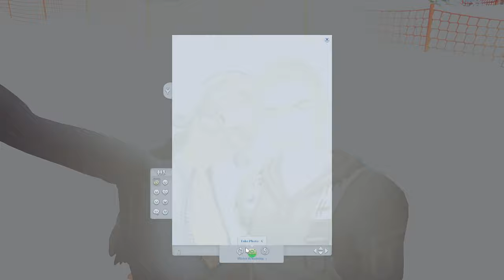weekend in mt. komorebi || sienna and the city (ep 6) || sims 4 city living let's play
In this episode, Sienna is traveling to Mt. Komorebi with Chase, alongside Anastasia & her bf, and Vivienne & her fiance. They spend the weekend at a resort, skiing & snowboarding, keeping each other warm, eating yummy food, and exploring all Mt. Komorebi has to offer.

origin id: jaxplaysthesims

Timestamps:
0:00 - cinematic intro
0:35 - catching up with sienna
4:50 - visiting a wedding venue
10:46 - afternoon at the slopes
21:20 - out to dinner
27:06 - nightclub
33:20 - back at the resort
36:08 -  morning prep
38:12 - morning hike
45:15 - visiting the temple
49:25 - visiting the onsen
52:10 - karaoke bar
56:57 - nightcap